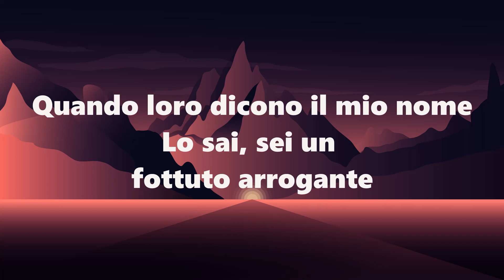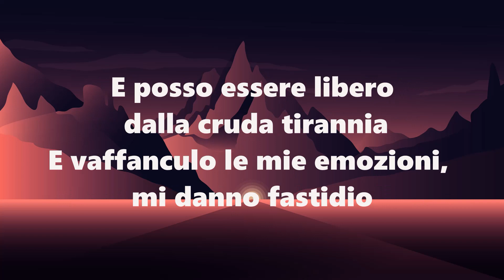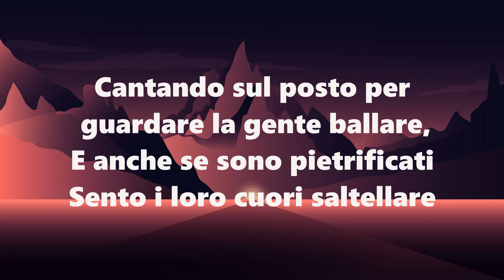Sub Urban - Cirque 💚🤍💖 (Testo/Lettera/Lyrics) Traduzione in Italiano